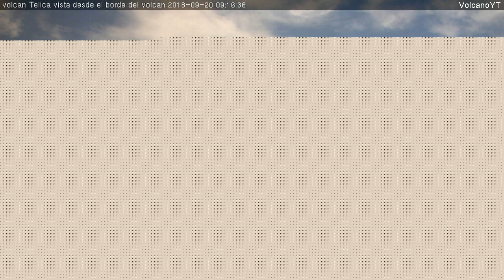3/10/2018 WITA - Mt Telica TimeLapse C2